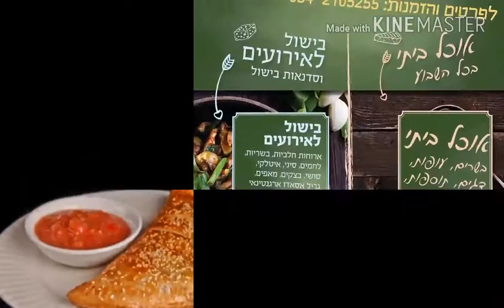פיצקל'י - המוצרים שלנו